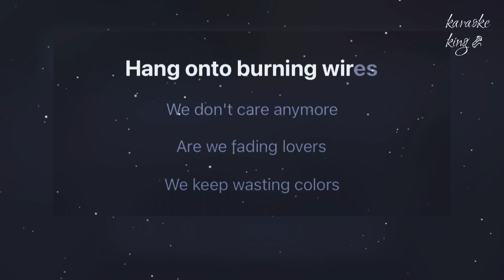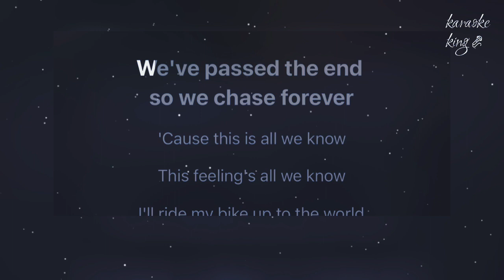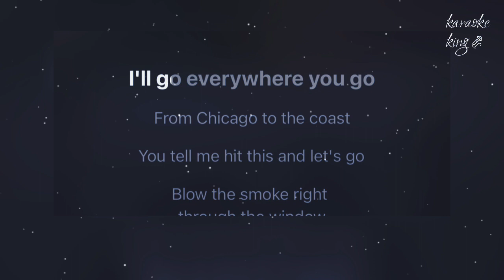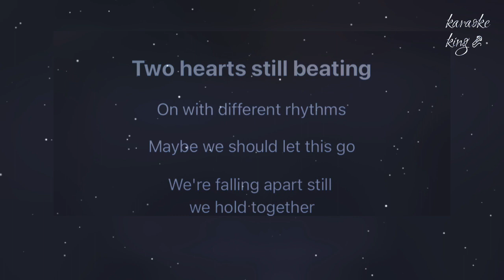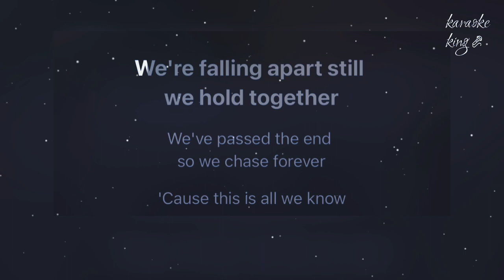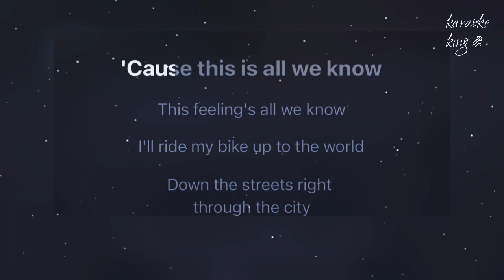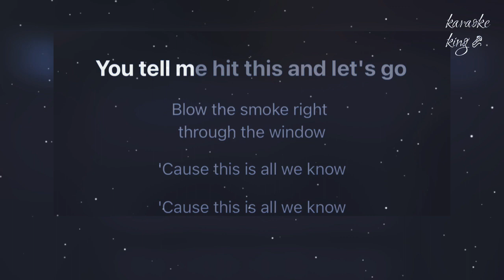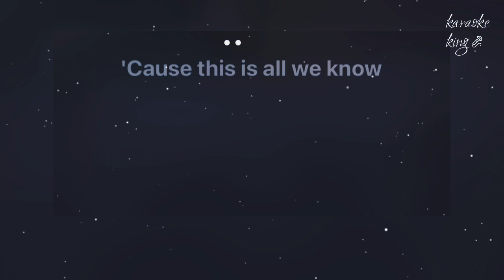All We Know-The Chainsmokers(Karaoke&lyrics)